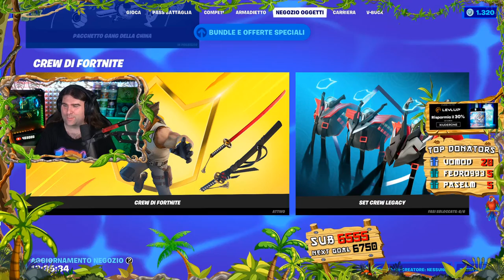MARZA XIUDER PARTE 2 😂 - BEST OF XIUDER